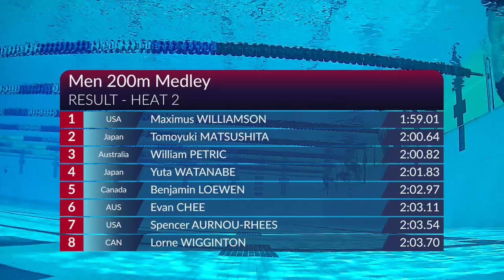Men's 200 Individual Medley A Final | 2022 Junior Pan Pacific Championships Honolulu, Hawaii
Men's 200M Individual Medley at the 2022 Junior Pan Pacific Swimming Championships

★RESULTS★
Maximus Williamson 1:59.01
Tomoyuki Matsushita 2:00.64
William Petric 2:00.82